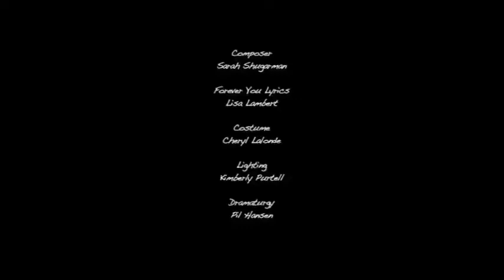Crave (2013) Trailer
Crave exposes the beauty and chaos of intimacy, delving into a whimsical and telling duet of racing hearts that navigate loneliness, unsettledness and the hope that keeps us holding on.

Crave
choreographed by: Karen Kaeja of Kaeja d'Dance
performed by: Stephanie Tremblay-Abubo & Michael Caldwell
Premiered: May 7 - 11, 2013 at the Enwave Theatre, Harbourfront Centre in Toronto

composer: Sarah Shugarman
Forever You Lyrics: Lisa Lambert
costume: Cheryl Lalonde
lighting: Kimberly Purtell
dramaturgy: Pil Hansen

video shot by: Aria Evans
edited by: Jaclyn Rodrigues

Kaeja d'Dance graciously acknowledges support from the Canada Council for the Arts, the Toronto Arts Council and the Ontario Arts Council.